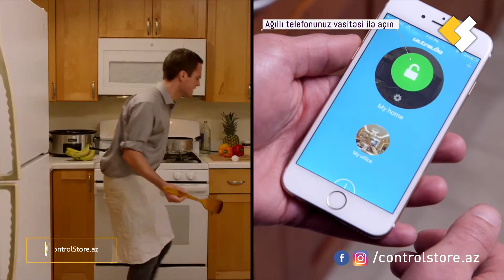Ağıllı qapı sistemləri